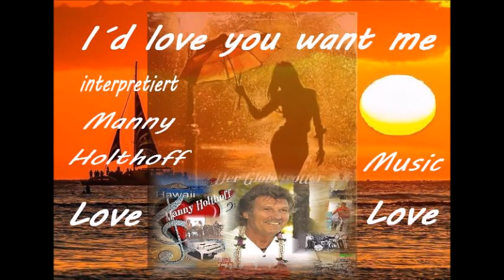I´d love you want me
Coversong von Lobo, mein Arrangement und Interpretation, dieser Song wurde früher auf meinen Auftritten immer gespielt in verschiedene Versionen, als Livemusiker kann man das.